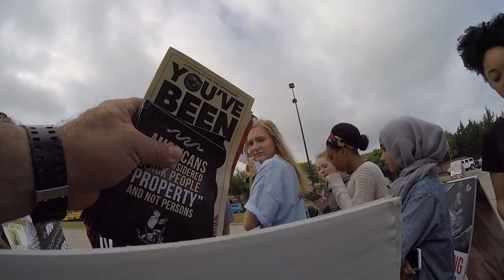Some Rude Liberty High School Students talk to Abolitionist